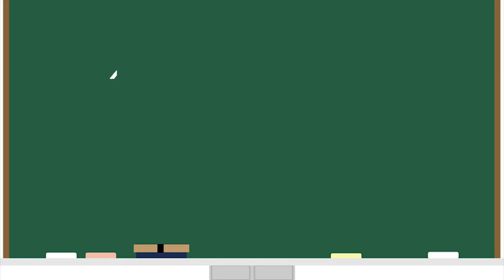ゆうきのクラスメイト〜出席番号1 石切ダイ【TikTok】で7億回以上再生された高校生あるある動画まとめ【高校生ゆうきの日常】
TikTokでバズって7億回以上再生された高校あるあるシリーズをまとめました！弟のゆうきを見て思い出しました！

0:05​​　席替えでいい席引いたパワータイプの石切ダイ
0:30　合唱コンの練習本気で挑む石切ダイ
0:46　まさかの選択をする石切ダイ

テレビ朝日「あるある土佐カンパニー 2（ネオ）」
放送日：毎週金曜深夜2時40分～
出演者：土佐兄弟、ねお、三谷紬(テレビ朝日アナウンサー)
新しいあるあるを見つける会社『あるある土佐カンパニー』がリニューアル!!
チャレンジには“あるある”が必要、新しい一歩を踏み出すためには“あるある”さえあれば大丈夫。
まだ知らないアツい界隈を、“あるある”を通して学びつくします。
話題沸騰中の業界や企業などを取材、そこに秘められている“あるある”を研究していきます。
TikTokで総再生回数７億回以上を誇る土佐兄弟が、Tiktok、Instagramなど各SNSとも積極連動!!
この秋、土佐兄弟が“あるある”と共に出会う、知らない世界とは!?